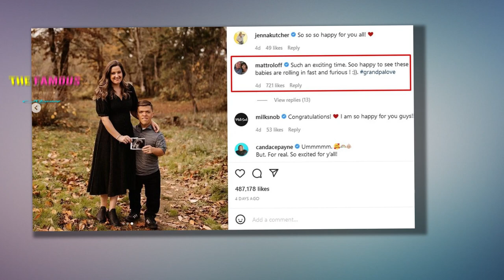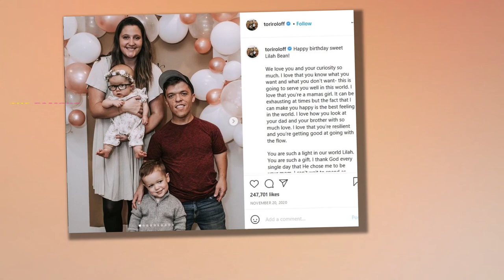Matt Roloff Has the Reaction After Tori Roloff Announces She’s Pregnant - Babies Are Rolling In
Proud grandpa! Matt Roloff had the purest reaction to son Zach Roloff and daughter-in-law Tori Roloff‘s baby No. 3 news. “Such an exciting time. Soo happy to see these babies are rolling in fast and furious! :)),” the Little People, Big World star, 60, sweetly gushed in the comments of the couple’s announcement. He added the hashtag “grandpalove” for good measure. Other members of the family also shared their thoughts, with Isabel Rock writing, “Best news ever,” while Audrey Roloff chimed in, “Congrats you guys!” Even Counting On alum Jill Dillard (née Duggar) got in on the commenting, posting, “Oh my goodness!!! Yay! Yay! Yay!” She later added, “And gorgeous pics!” On Wednesday, November 17, Zach, 31, and Tori, 30, announced they’re expecting their third child together after suffering a miscarriage. “We are so excited to share some exciting news with you! Baby Roloff will be joining us this spring and we are so grateful to God for this sweet gift!” the mom of two — who shares kids Jackson and Lilah with Zach — shared via Instagram alongside a blue and pink heart. Zach,"